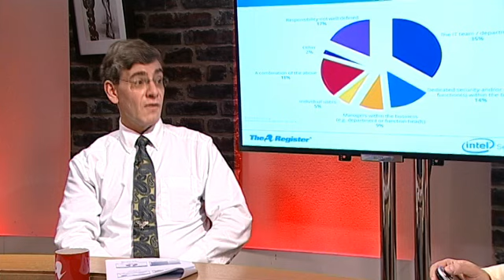The Register Webcast Intel Security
Manage security in real time - SIEMs like a good idea